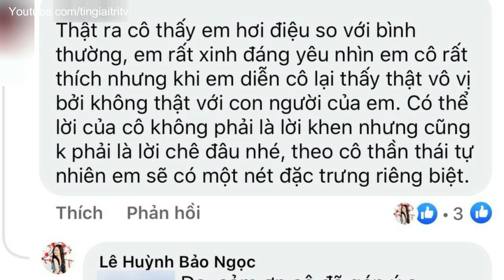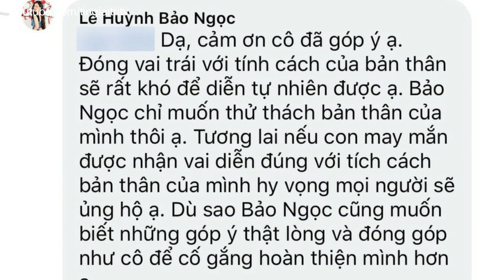Hoa khôi nhí Bảo Ngọc nói gì khi bị Chê Điệu và Diễn Vô Vị - TIN GIẢI TRÍ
Hoa khôi nhí Bảo Ngọc nói gì khi bị Chê Điệu và Diễn Vô Vị